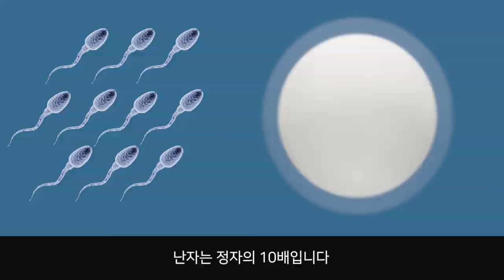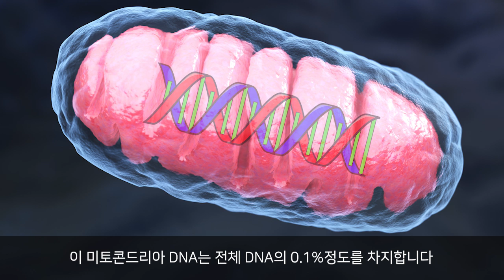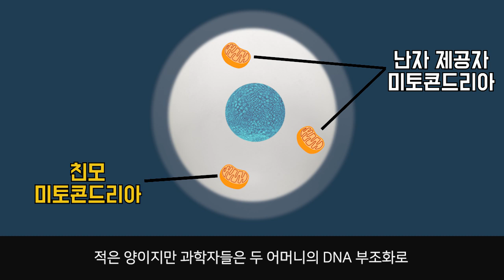3명의 부모를 가진 세부모아기! 3명의 유전자가 섞여도 안전할까?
2016년 멕시코에서 3명의 부모를 가진 아기가 탄생했습니다!
막장드라마처럼 숨은 부모가 있었던 것이아니라
정말로 3명의 유전자가 섞인 아기입니다!

세부모 아기 체외수정 시술을 통해 태어난 세계 최초의 세부모아기 아브라힘 하산.
하산의 탄생 이후 영국에서 이 시술이 합법화되고 점차 상용화될 추세인데요.

치료를 위한 이러한 유전자 조작은 인류에 큰 도움이 될 기술이 분명합니다.
하지만 이러한 기술들에 대한 반대 입장도 만만치 않습니다!
맞춤형 아기의 탄생, 유전자 편집으로 인한 신인류의 등장 등 기술이 잘못사용될 우려때문이죠.

지난 영상에서 다룬 유전자 편집 아기의 탄생을 보다시피
이러한 일들은 실제로 일어나고 있습니다.
인간은 점점 강하게 유전자에 조작을 가하고 있죠.
어떤 미래가 다가올지는 아무도 모릅니다.

이런 현실속에서 우리가 안전하고 바른 방향으로 미래를 받아들이기 위해선
과학적 이슈들에 관심을 갖고 있어야합니다!

앞으로도 재밌고 수상한 과학을 계속해서 다루겠습니다!